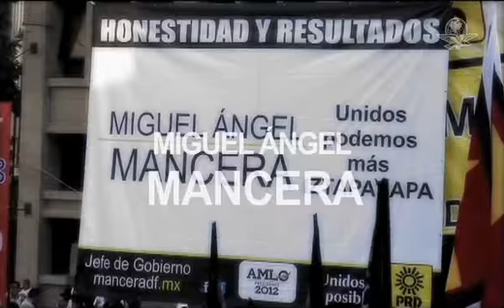Estoy listo para gobernar, Mancera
En entrevista para EL UNIVERSAL, el exprocurador capitalino, Miguel Ángel Mancera, dijo no tener dudas para representar a la izquierda y consolidar el proyecto de gobierno en el DF.